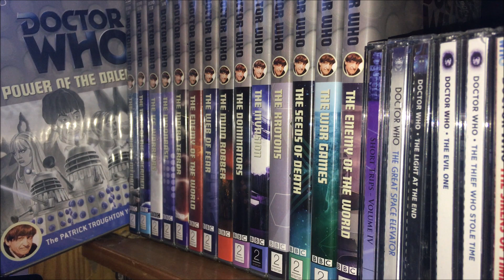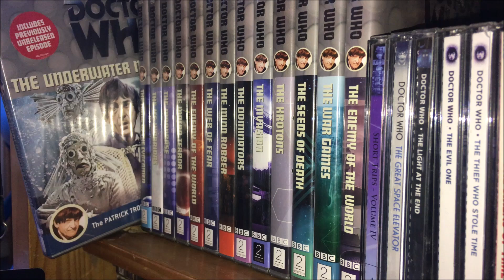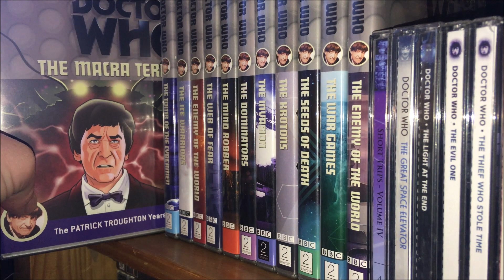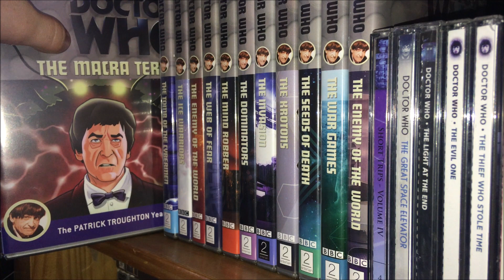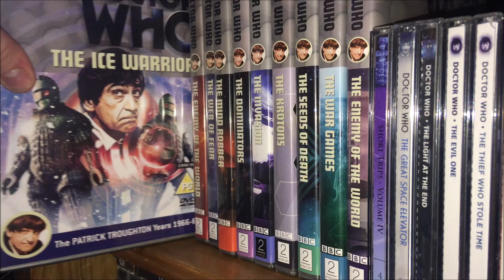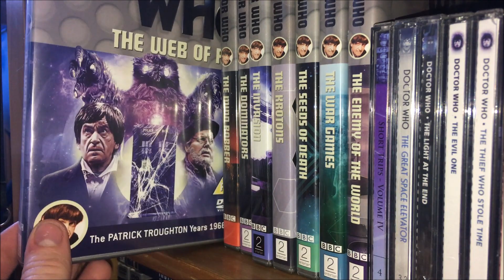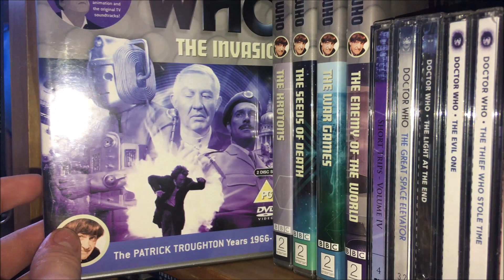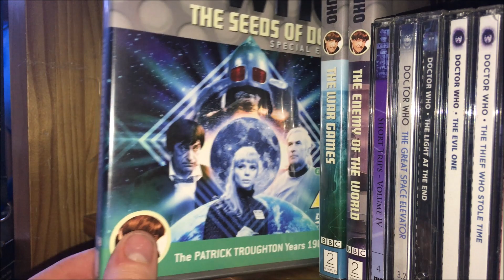Doctor Who - DVD Collection Part 2 | Patrick Throughten (2nd Doctor)